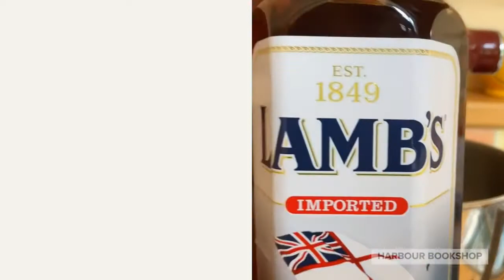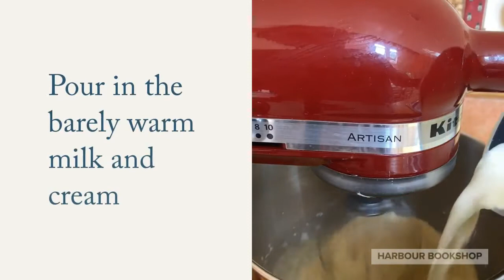Plum Clafoutis from 'Med' by Claudia Roden at the Harbour Bookshop in Devon.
Oh, the beautiful autumn glow of a plum clafoutis!  Sweet, warm and comforting, this recipe comes from the magnificent Claudia Roden.  This is a favourite of the Harbour Bookshop and so simple.